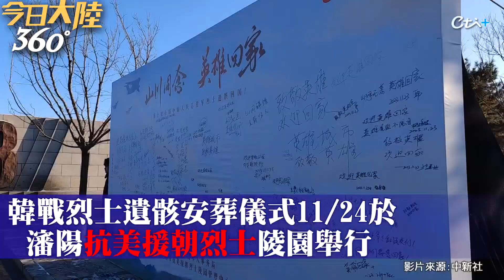願英雄安息!第10批"韓戰志願軍"烈士遺骸安葬儀式瀋陽舉行 樂隊奏響"思念曲"禮兵鳴槍12響向25英烈致敬｜360°今日大陸